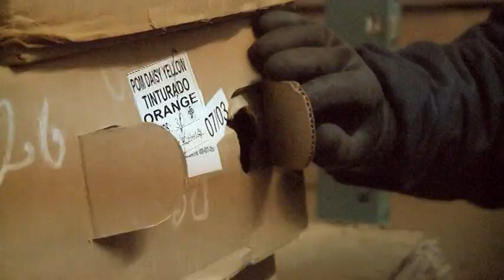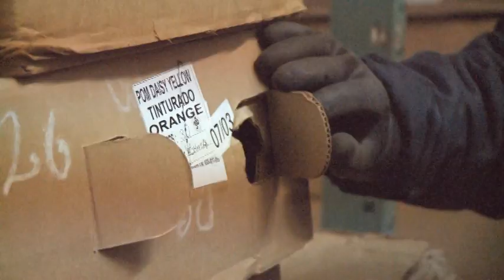Mitigación de Riesgos Fitosanitarios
Ceniflores 2010